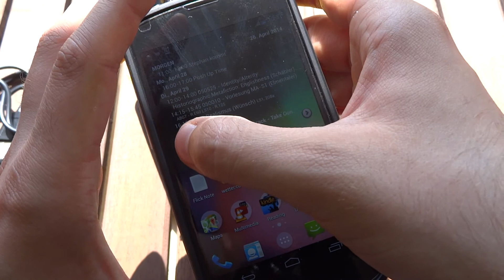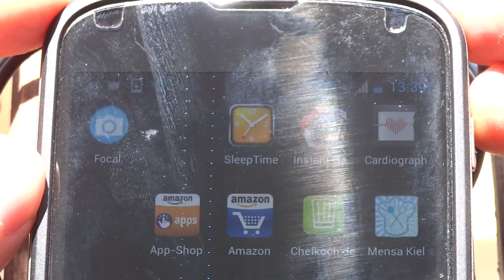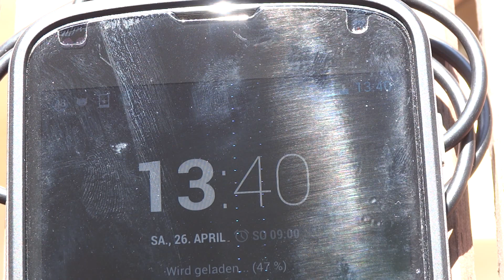Revolt Kurbelradio/Notradio: vom Stromnetz unabhängig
Das Kurbelradio gibt es nicht mehr, auf Amazon gibt es aber jede Menge Alternativen:
Ich würde eine Variante mit Solarfunktion und/oder LED empfehlen! Datenschutzerklärung